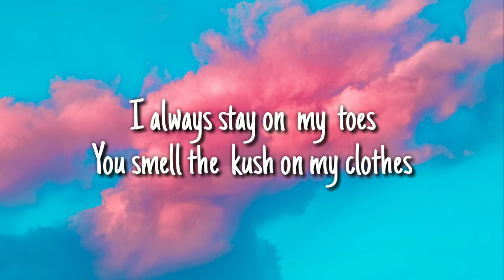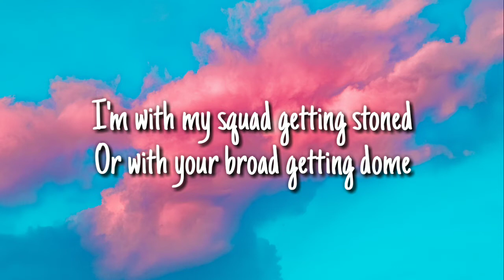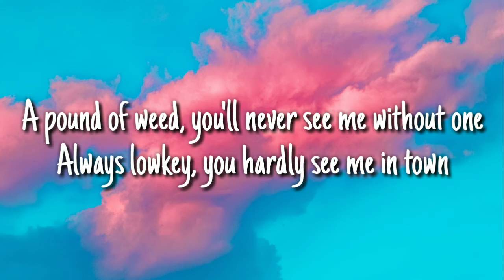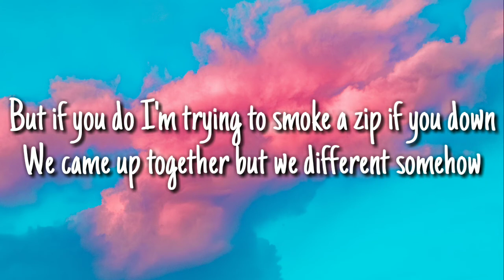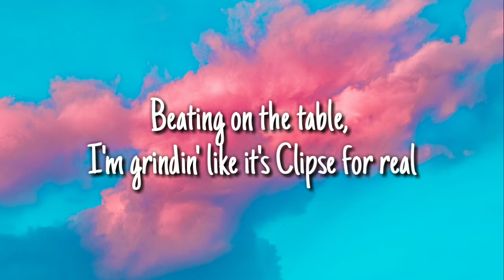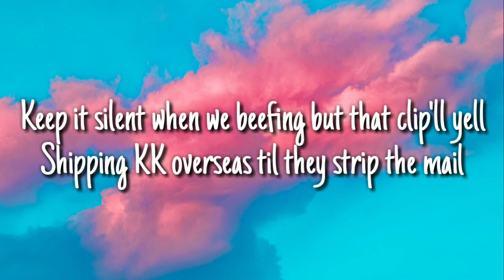Wiz Khalifa - Chappelle's Show feat. AD (Lyrics)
Music video by Wiz Khalifa - Chappelle's Show feat. AD

I love this music so much 💗💗